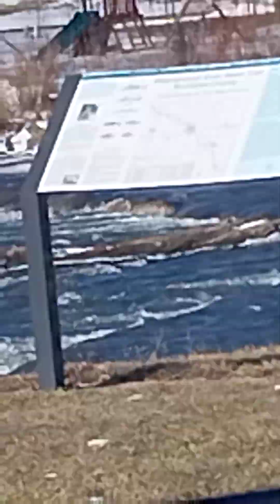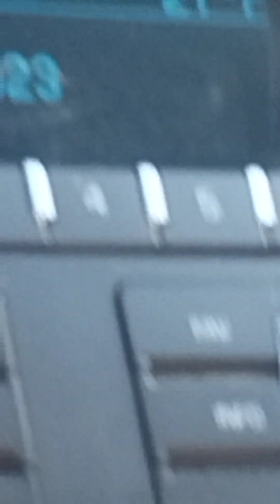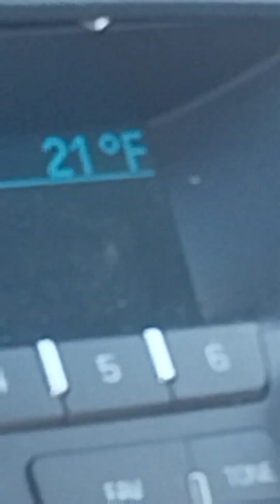Quasqueton,Iowa with better camera.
Short tour our town.